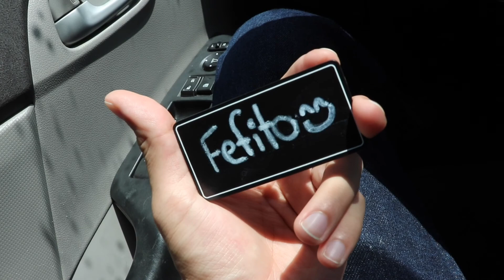IT’S MY BIRTHDAY!!!!!!!!!!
MY CODES
• “FREDDYSUAREZ” - SeatGeek (tickets)
$20 off your purchase